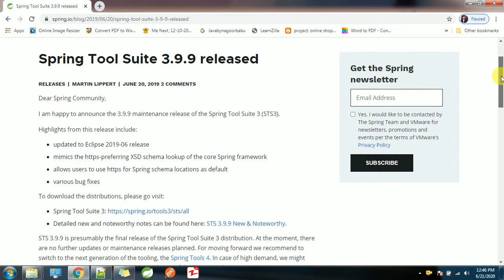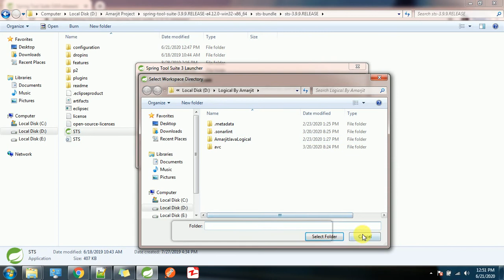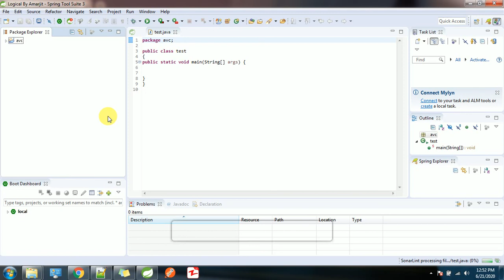how to install sts on windows 2020